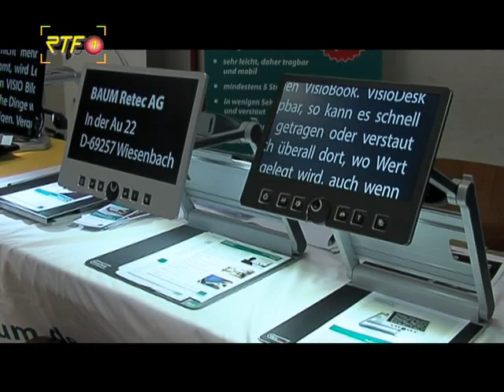RTF.1-Nachrichten: Fachmesse für Blinde/sehbehinderte Menschen Balingen